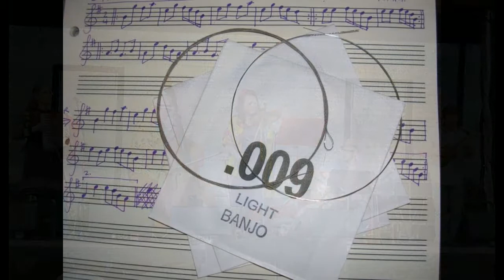Polite Mechanicals - Me And You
Live at the Square Tower, Portsmouth, Dec 2015